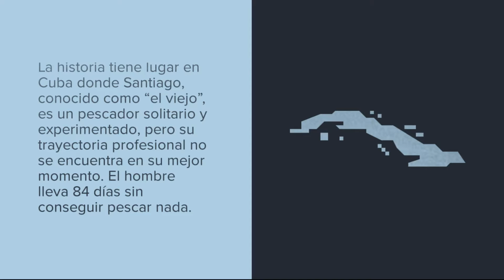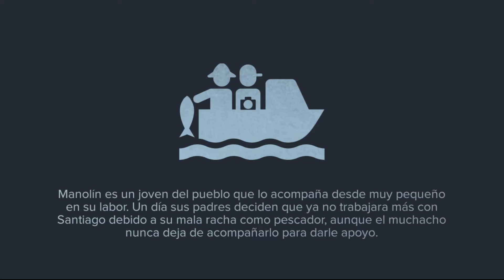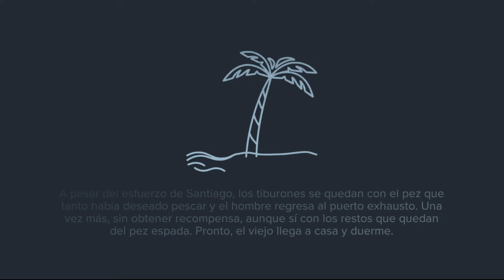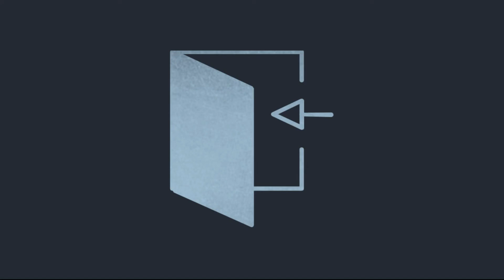El viejo y El Mar - Ernest Hemingway - Un Libro en Dibujitos (Resumen para estudiantes)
Resumen
La mala suerte de Santiago
La historia tiene lugar en Cuba donde Santiago, conocido como “el viejo”, es un pescador solitario y experimentado, pero su trayectoria profesional no se encuentra en su mejor momento. El hombre lleva 84 días sin conseguir pescar nada.

Manolín es un joven del pueblo que lo acompaña desde muy pequeño en su labor. Un día sus padres deciden que ya no trabajara más con Santiago debido a su mala racha como pescador, aunque el muchacho nunca deja de acompañarlo para darle apoyo.

La aventura en el mar
Después de 85 días, el viejo resuelve que ese día terminaría su mala suerte y decide lanzarse al mar en busca de romper su mala racha consiguiendo algún pez.

Esta vez el viejo va solo y, en su aventura, la soledad le hace tener conversaciones consigo mismo. En un momento de su jornada consigue atrapar un pez muy godo.

La lucha del pescador
El pez comienza un forcejeo para luchar por su libertad y tira del sedal. Entretanto, Santiago se aleja cada vez más de la costa y, mientras ve caer la noche, sostiene el pez más grande que jamás ha visto nunca.

En medio de la oscuridad el hombre experimenta el miedo y echar de menos al niño que siempre lo acompañaba.

La batalla por conseguir retener al pez dura varios días. El pescador experimenta el dolor físico y sufre algunos cortes. Pero resiste.

Todo se complica cuando Santiago tiene que enfrentarse a los tiburones que se acercan.

El desenlace
A pesar del esfuerzo de Santiago, los tiburones se quedan con el pez que tanto había deseado pescar y el hombre regresa al puerto exhausto. Una vez más, sin obtener recompensa, aunque sí con los restos que quedan del pez espada. Pronto, el viejo llega a casa y duerme.

Al día siguiente, Manolín le hace una promesa Santiago y le dice que irá con él a pesar de la decisión de sus padres.